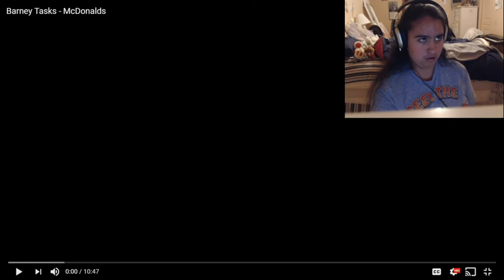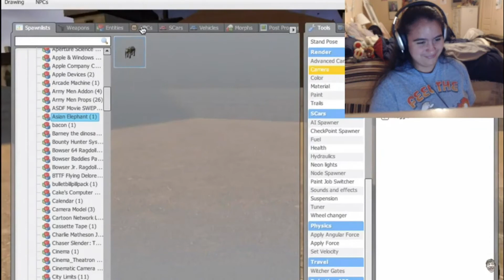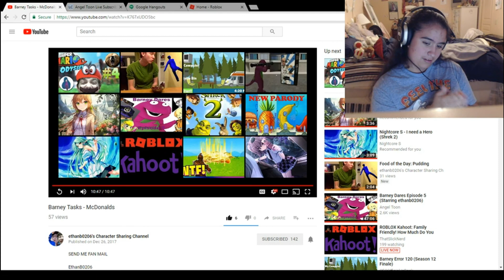ANGEL REACTS! Barney Tasks - McDonalds